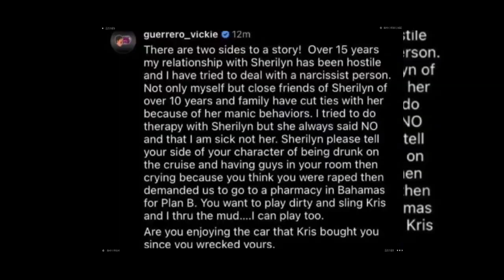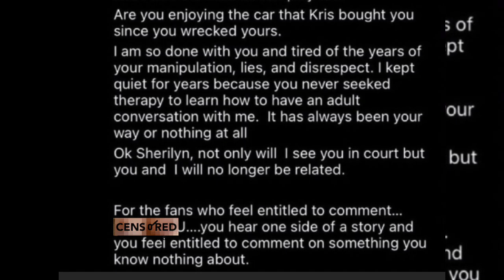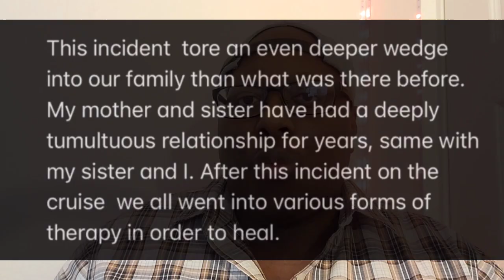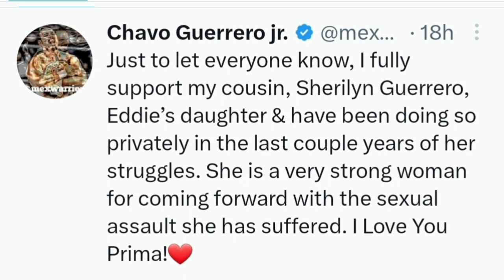Vickie Guerrero's Daughter Sherilyn HEARTBREAKING Story | Stepfather SA'd Her + Shaul Guerrero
Vickie Guerrero daughter came out with her truth about being SA'd by her stepfather. Vickie responded by calling her daughter a liar.

Shaul Guerrero did respond and confirmed the allegations were true. Sherilyn has been blocked by both her mother and sister. I feel bad especially because Eddie Guerrero is not here.

Vickie remarried in 2015.